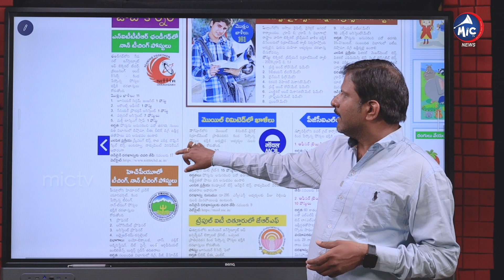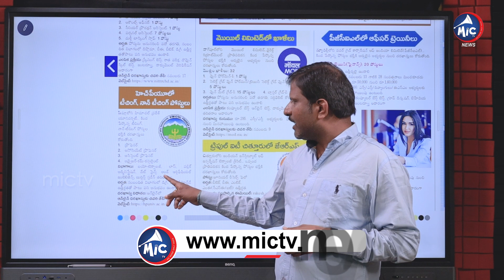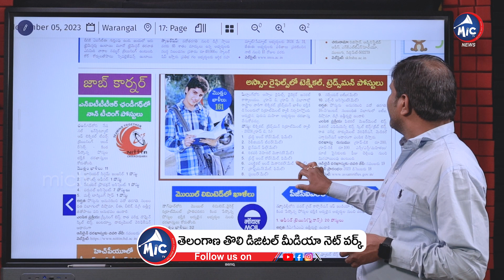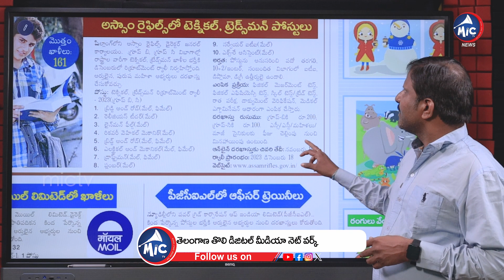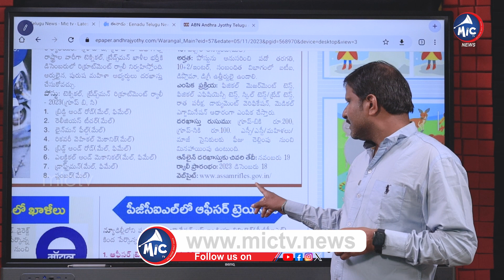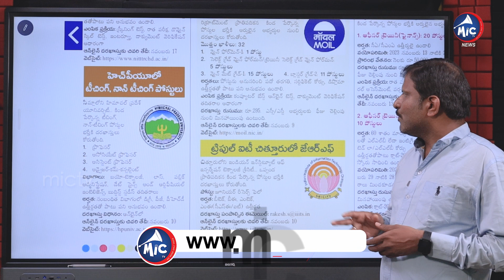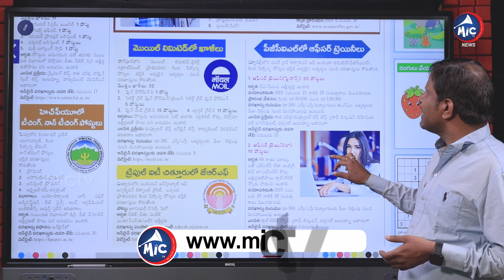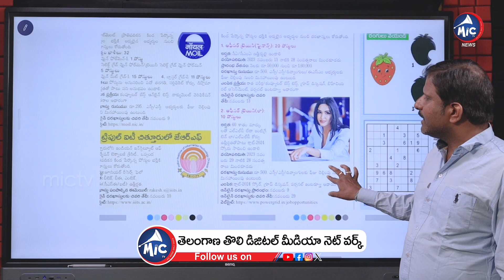Assam Rifles Recruitment 2023: పదో తరగతి అర్హతతో.. ప్రభుత్వ ఉద్యోగాలు.. | Mic TV News